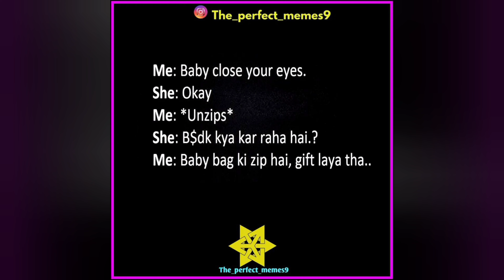Only Legends Will Find It Funny #33 | Dank Indian Memes | Hilarious Memes